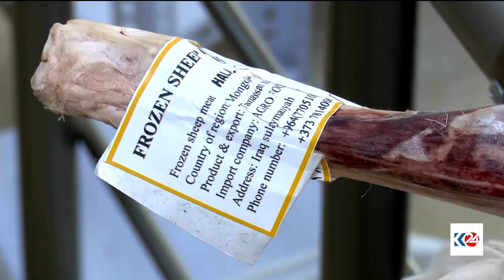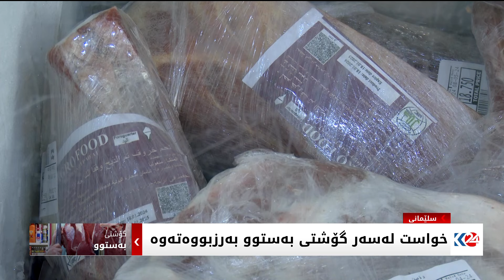هاووڵاتییان لە سلێمانی روو لە کڕینی گۆشتی بەستوو دەکەن